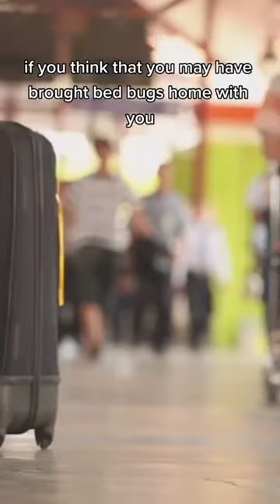If you have been in a place infested with bed bugs - DO THIS bedbugs